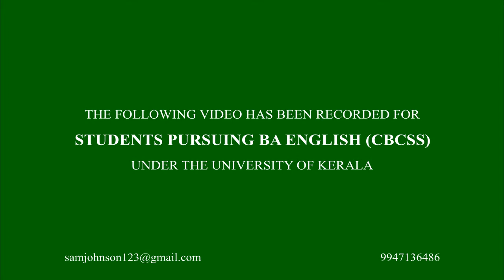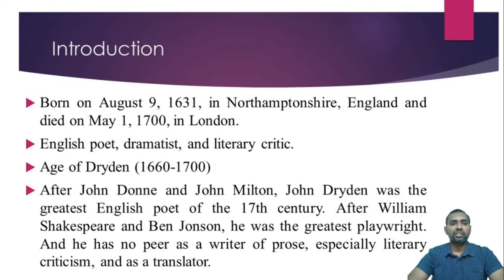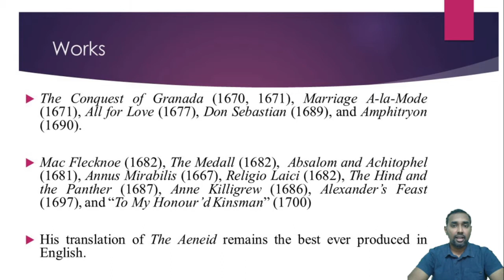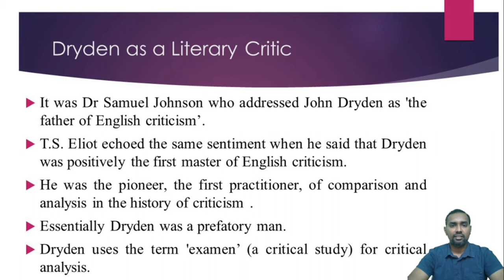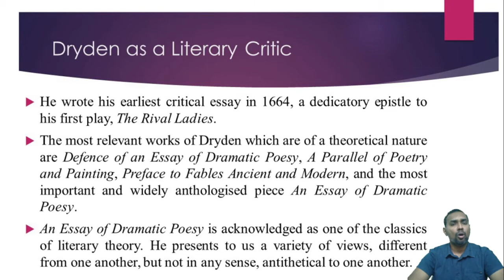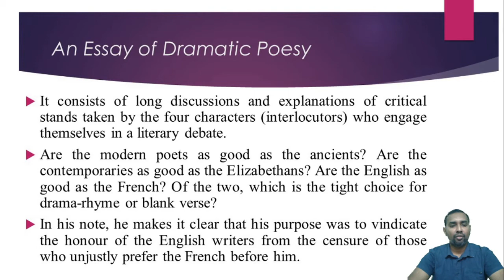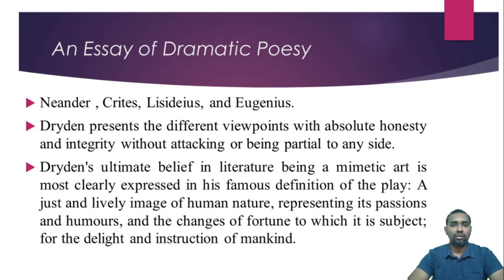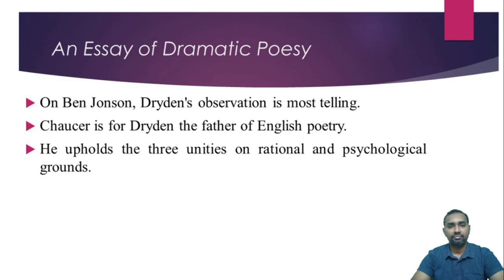John Dryden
An analysis of the important contributions that John Dryden has made towards English Literary Criticism.